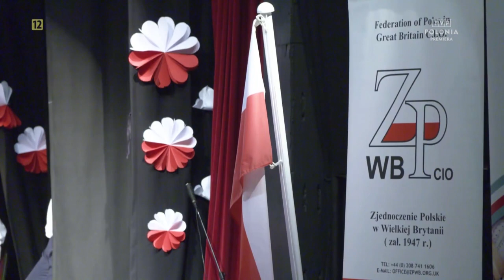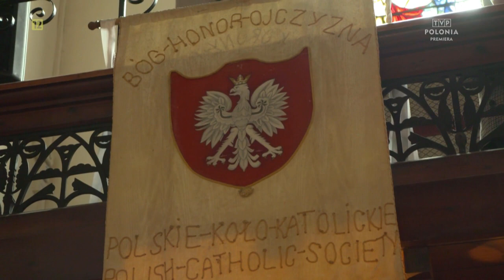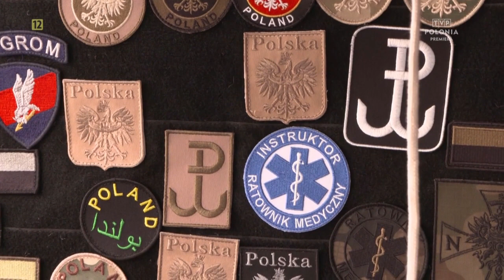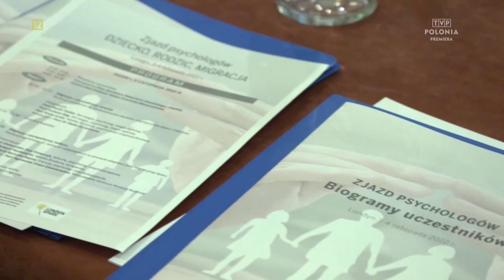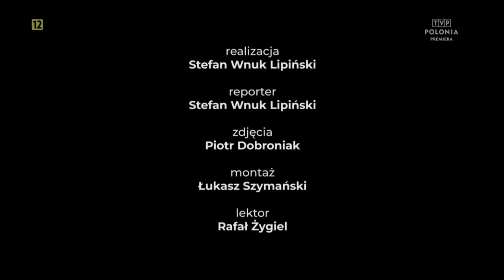odc. 218 - Magazyn z Wysp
W programie: Uroczystości Święta Niepodległości w londyńskim POSKu | Niepodległościowy piknik historyczny w Reading | PZPN szuka młodych talentów na Wyspach | Konferencja „Dziecko, Rodzic, Migracja” w Londynie | 5. rocznica śmierci asa lotnictwa Franciszka Kornickiego.